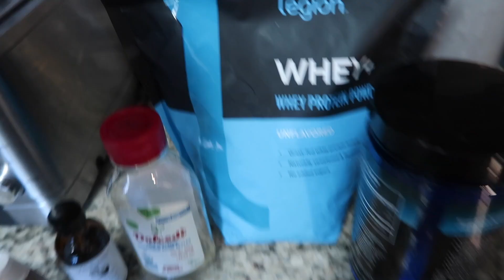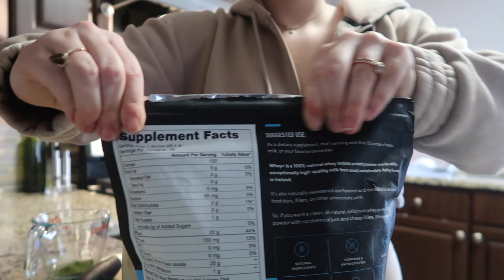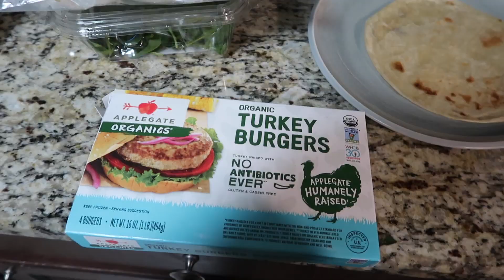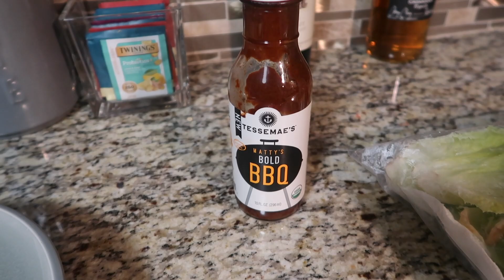WHAT I EAT IN A DAY | Healthy + High Protein Meals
Thanks for being here :) Remember this video is for inspiration purposes ONLY! You never want to copy what someone else eats, what works for me will be different than what works for you.

► AMAZON STOREFRONT